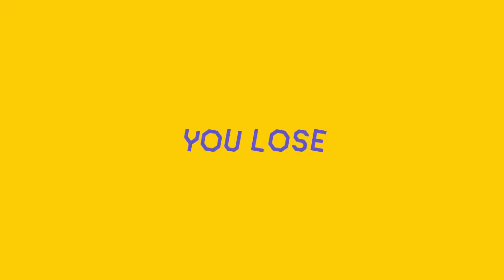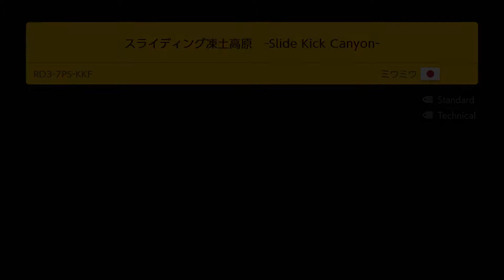Pink Wario! | Super Mario Maker 2 - Multiplayer Versus #3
Another video for your sake!
Will we ever get to S+ or am i gonna keep loosing to people who don't wait at the flag pole? Lol :)

►Maker Code: SSV-PQT-QYF

Game: Super Mario Maker 2
Platform: Nintendo Switch
Release Year: 2019